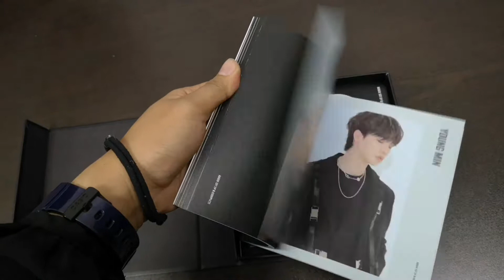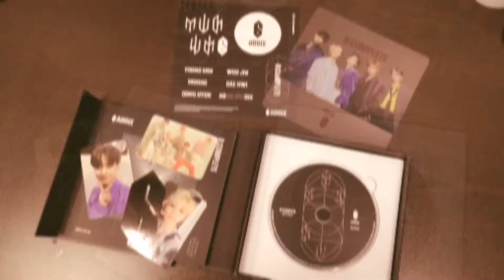AB6IX B:Complete Album Unboxing